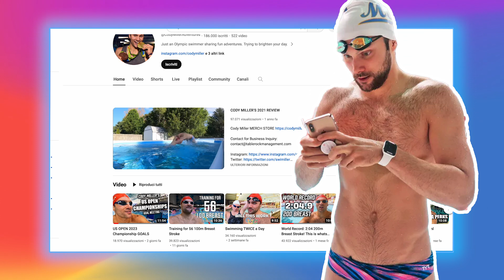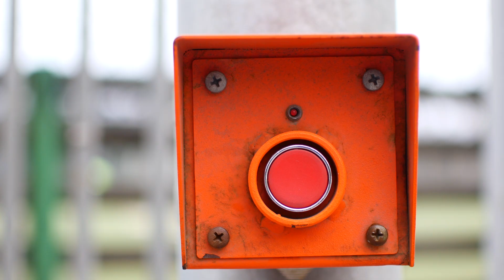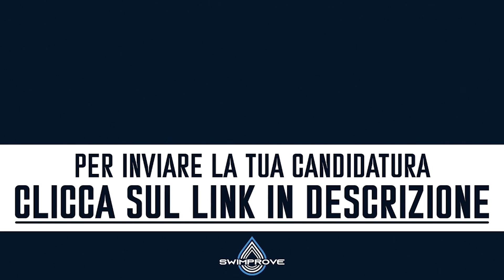COSE MAI VISTE !! - Reagisco all'Allenamento di un Campione Olimpico 😱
Scopri come trasformare in meglio e per sempre la tua nuotata (da adulto)
GUARDA I RISULTATI DEI NOSTRI ATLETI

Reagisco all' allenamento di un campione olimpico statunitense, Cody Miller.
Entriamo nel dietro le quinte della preparazione natatoria di un nuotatore professionista e scopriamo come si allena per gli appuntamenti importanti.